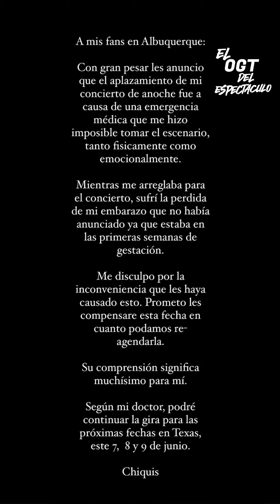CHIQUIS REAPARECE DESPUES DE PERDER A SU BEBE